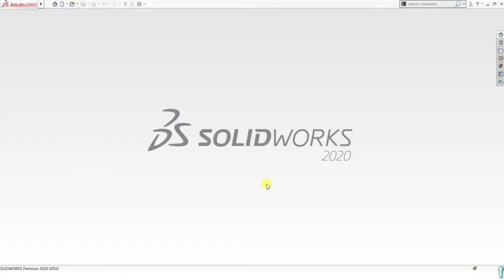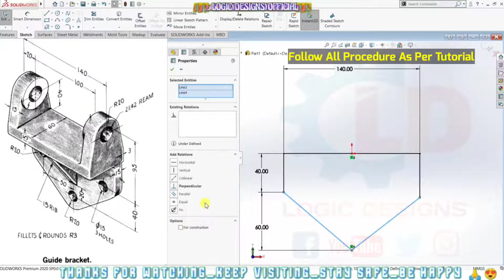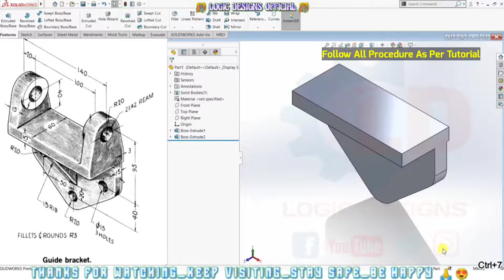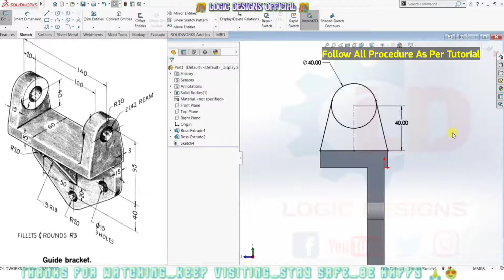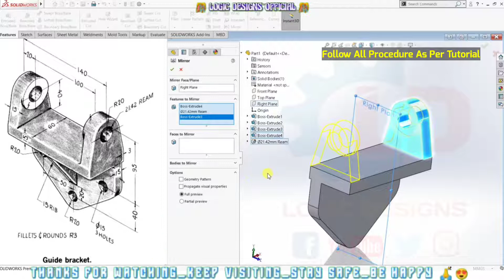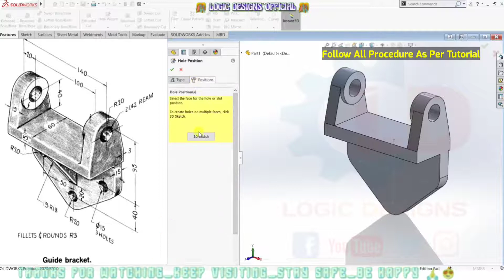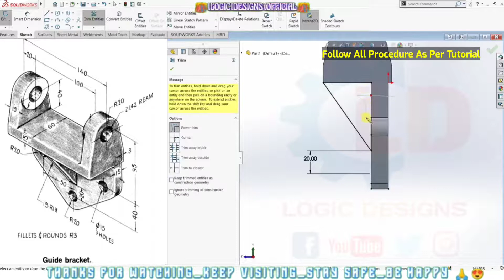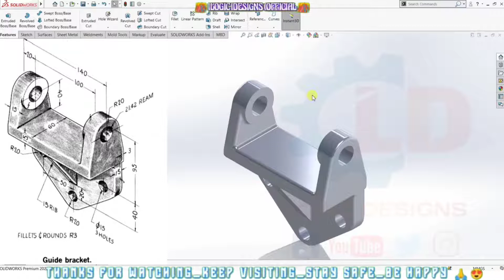HOW TO DESIGN GUIDE BRACKET IN SOLIDWORKS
Welcome Class To Our Logic Designs Youtube Channel.

Today We Will Share Knowledge Regarding HOW TO DESIGN GUIDE BRACKET In SolidWorks.So Plz Pay Attention On Following Things,
1. See The Video Till End ( If You LIKE )
2.I Am Covering All Points As Much As Possible.
3.I Am Covering All Points Regarding Interview Prespective So Concentrate On Topics With 100%.
4.I Am Selecting This Topics Because Most Of The Students Lack In This Topics During Their External Exams And Design Interviews.
5.In Most Of The Design Interviews We Dont Have Time To Find Some Commands So We Need To Aware Of Shortcut Keys Of All Usefull Commands, Thats The Reason I Am Covering This Topics With Shortcut Keys.

Give Me Any Suggestions About This Video & If You Have Any Problem About Autocad Please Write in the Comment Box of the video , As soon As Possible I will Response On Your Valuable Comment And Suggestion.

PREVIOUS VIDEOS -